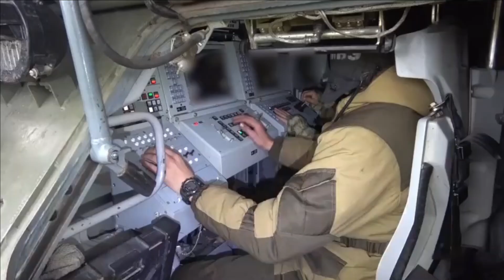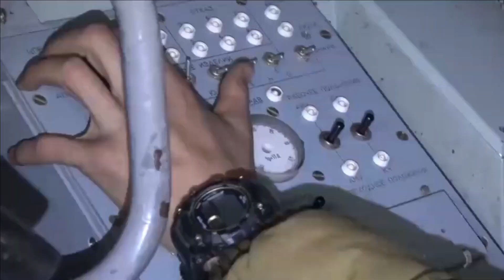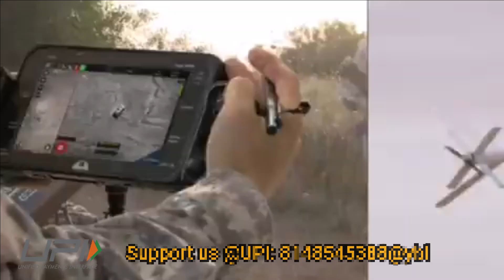Russian Viking hunting down Ukrainian HIMARS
Russian Viking hunting down HIMARS

Recently we have made a video named:” Hypersonic Missile vs HIMARS: who is winning the battle?”. The idea behind that video was to highlight the importance of artilleries and rockets in the war. Those who are closely following Russia-Ukraine conflict, might be knowing that Russia is retreating from Kherson. As per Russia this is being done in order to protect the lives of troops, civilians and the combat readiness of units. This is the result of the heavy pounding by HIMARS artilleries.

At the same time Russia has also claimed to shoot down, nine Ukrainian unmanned aerial vehicles and intercepted over 20 HIMARS and Olkha rockets and three HARM anti-radar missiles on 9th November. In today’s video we will be discussing on the Russian weapon which was able to shoot down even the HIMARS rocket.

Buk-M3: Viking

The system which is shooting down the HIMARS rockets, and system are Buk-M2 and Buk-M3. As per a Russian operator, the system is capable of tracking the projectiles launched from the HIMARS system and then take out the HIMARS system on the ground with a single Buk-M3 missile. The Buk-M3 is capable of detecting targets flying as low as 5 meters. It can then extrapolate projectiles trajectory to the launcher’s exact location by tracking multiple rockets fired from the launcher at short intervals.

The Buk-M3 is also known as Viking. It is a medium-range surface-to-air missile system & modernized version of the Buk-M2 system. It features new 9M317M missiles and electronic components to provide much-improved capabilities & increased performance on the interception of cruise and tactical ballistic missiles. The new missile has a range of up to 70 km. Maximum altitude is 35 km. Minimum range of fire is 2.5 km and minimum altitude is around 15 meters.

The Buk-M3 system outperforms even the old S-300P long-range air defense system. This air defense system can engage tactical and strategic aircraft, helicopters, short-range ballistic missiles, cruise missiles, air-launched missiles, anti-radiation missiles, guided bombs and other aerodynamic vehicles.

A Buk M3 TELAR vehicle is fitted with radar, missile erector and launcher, and friend or foe identification system. The TELAR carries a pod with 6 containerized missiles. It also has TEL vehicle version that lacks radar but carries 2 pods with a total of 12 missiles. The A Buk-M3 missile engages its target using command guidance, active homing, or a combination of both. The missile is equipped with a directional explosion warhead. A battery of Buk-M3 missiles can track and engage up to 36 targets simultaneously. The Buk-M3 can also engage sea and land targets, due to its vertical launch capability.

Loitering munition a better option

While Russia has claimed to destroy the HIMARS projectiles and system itself using Buk-M3, the USA has denied any HIMARS system being destroyed by Russian forces. The Buk-M3 is capable of destroying HIMARS system but they are not stationary targets. These rocket systems are meant for firing and changing the position to save themselves from counter fire. Therefore, it’s extremely difficult to neutralize the rockets and artillery systems which are vehicle mounted.

The only best possible way is to take them out is using armed UAVs & kamikaze drones with optical sensor to locate, loiter and destroy the rockets and artilleries. The Russian ministry of Defence has released good number of footages of destroying the Ukrainian Tanks, M-777 artilleries using the Lancet drone.